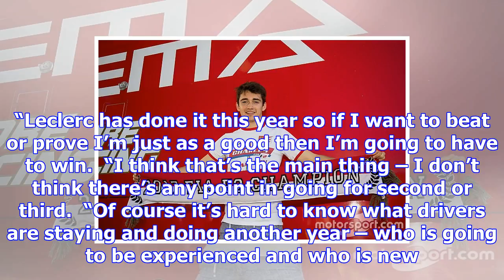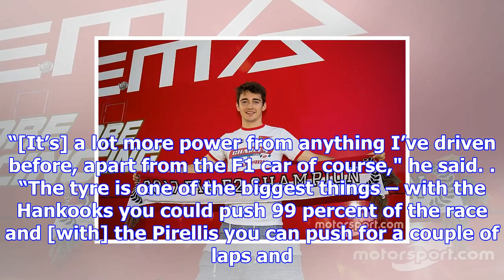Norris: i must win f2 to prove i'm as good as leclerc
Norris, the 2017 European Formula 3 champion in his rookie year in that category, is stepping up to ...